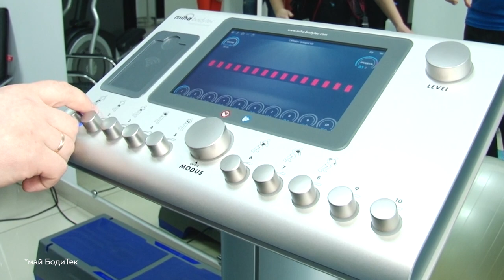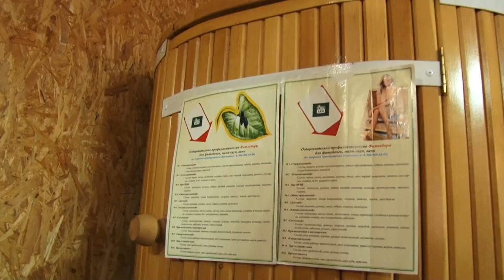Специальный репортаж: бьюти-проект «Преображение»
Кто-то называет это синдромом Золушки, кто-то волевым решением, а для участниц проекта «Преображение» - это шанс измениться. Две девушки – Полина и Екатерина прошли отбор онлайн. Теперь их ждет 5 испытаний. В реальной жизни.